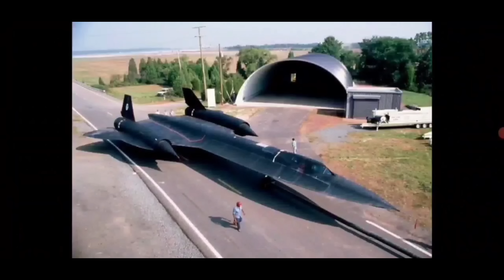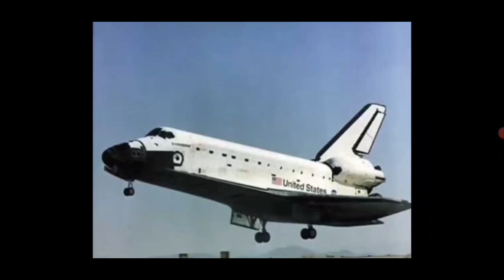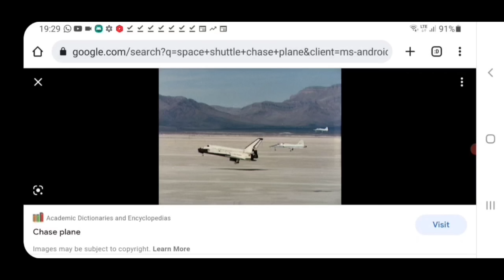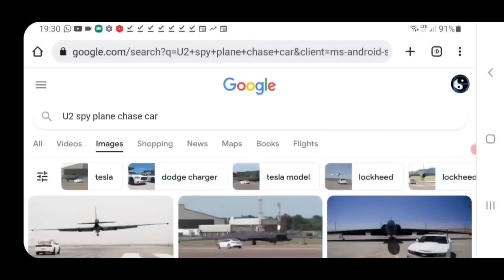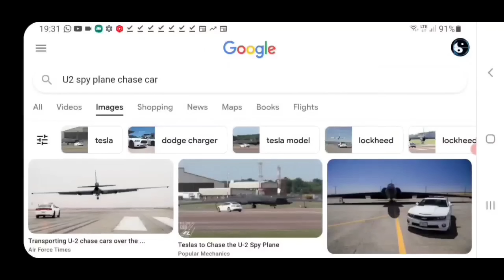He Thinks The SPACE SHUTTLE isn't a Space Shuttle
In this video, He Thinks The SPACE SHUTTLE isn't a Space Shuttle, we debunk conspiracy theories about the space shuttle program and the SR-71 aircraft. Level Earth Observer,  a notorious conspiracy theorist. However, the video explains that these two vehicles were designed for different purposes and cannot be compared. Leo's claims that the space shuttle is fake because it has not been verified are debunked, and the video provides evidence of the space shuttle's design and development by NASA. The use of chase planes during the space shuttle's landings is also explained, along with the reasons why the U-2 spy plane uses a chase car instead of a chase plane. Leo's baseless claims and attempts to link unrelated topics are exposed, and the video provides factual information to refute the conspiracy theories propagated by Leo and other like-minded individuals.